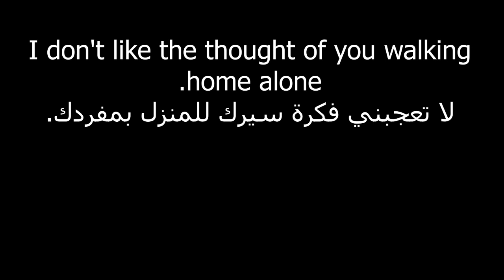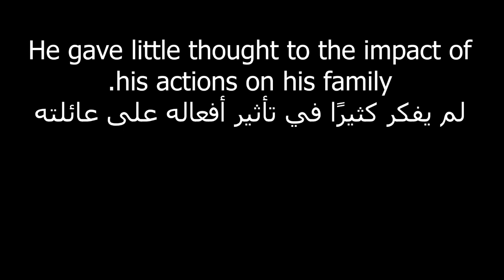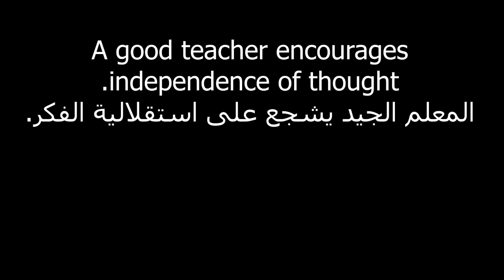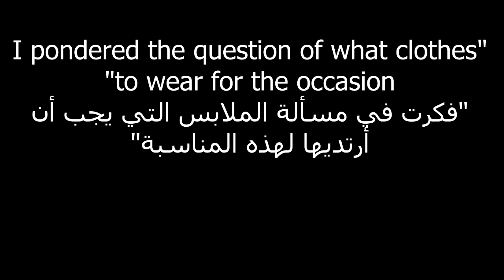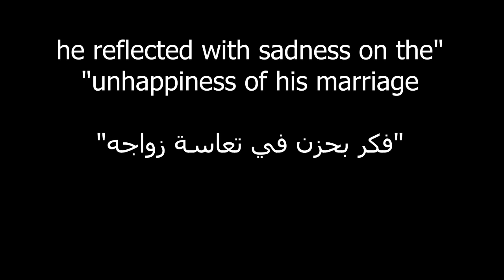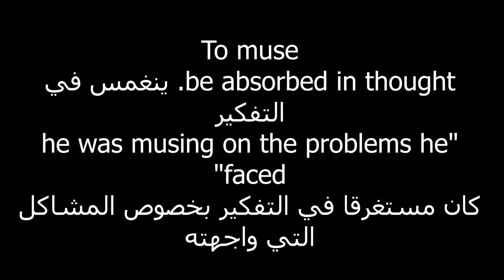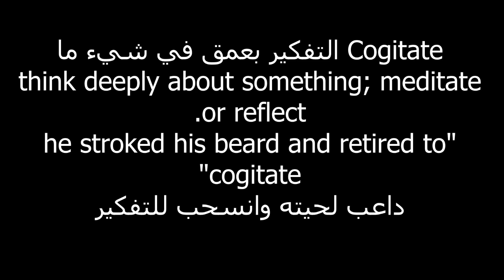تعلم الانجليزية استخدام كلمة thought في جمل وافعال مترادفة مع think